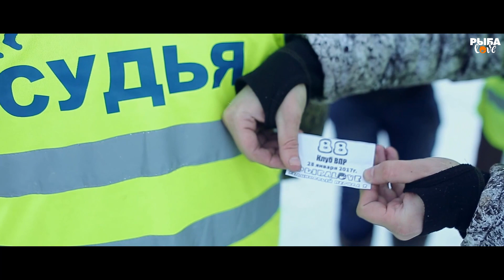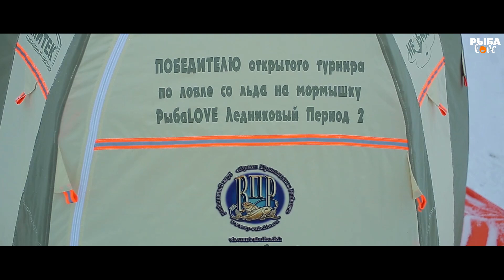РыбаLOVE Ледниковый период 2 ВПРTV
Итоговый Видео обзор от нашего режиссера и оператора Ивана Черноштана.
В видео использовалась композиция:Last Of the Wilds - Nightwish
Надеемся вам понравится!
28 января 2017 года прошел Турнир
РыбаlOVE Ледниковый период 2
более 200 участников и гостей
почетные гости
и много много всего интересного...